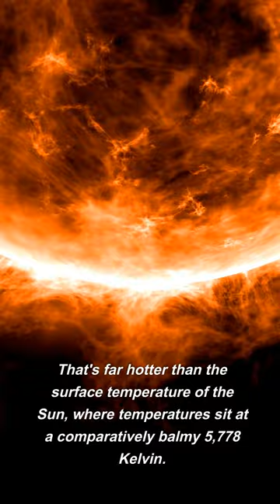This planet can burn Earth🔥! Hottest Exoplanet Discovered - KELT-9b